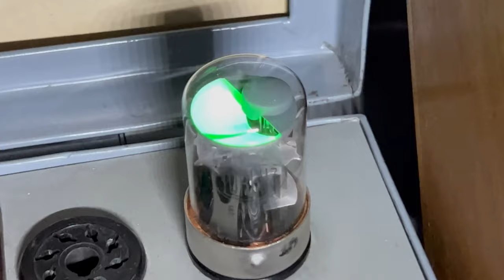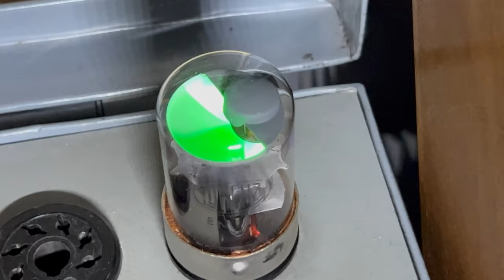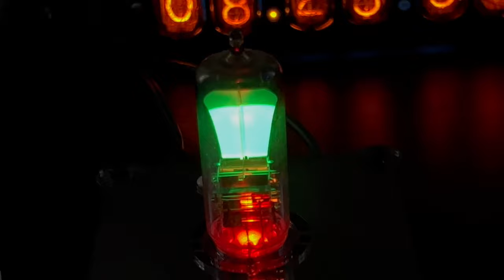Leuchtbilder verschiedener Magischer Augen